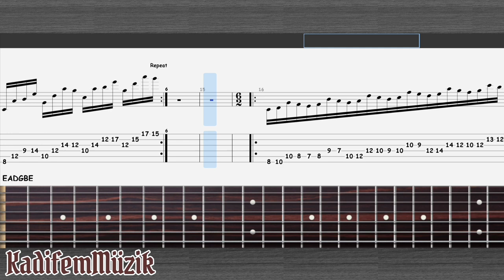Jason Becker-Variations of Intervallic Arpeggios Easy Guitar Exercises Tutorial Tabs